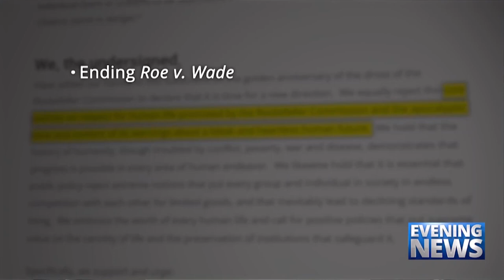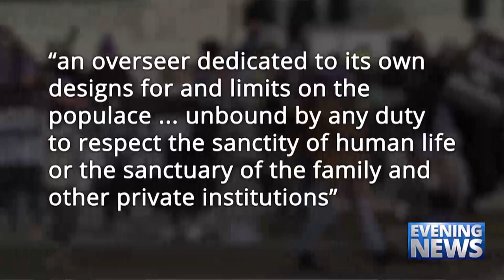Catholic — News Report — Turning Towards Life